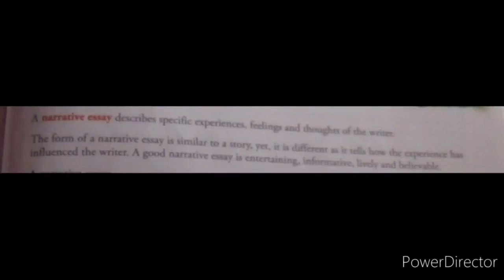GRAMMAR DEFINITION ==WRITING A NARRATIVE ESSAY ==